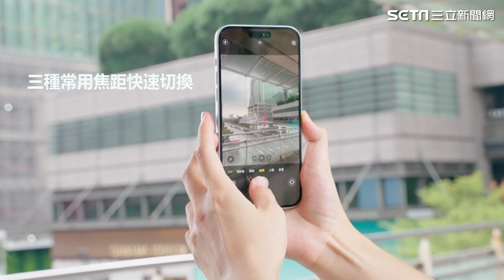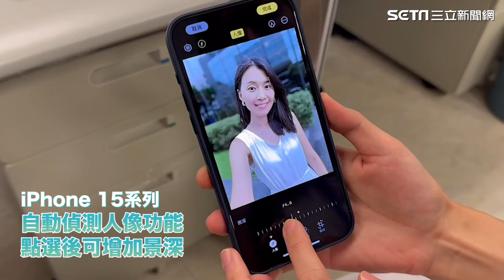iPhone15開箱！相機變超強「望遠、夜拍表現」歷代最佳｜三立娛樂星聞